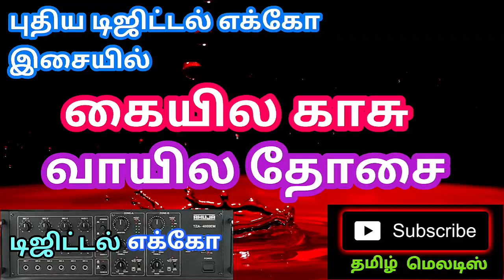Kaiyila Kaasu🌿Vaayila Dosai 🌿Tamil song in digital music. Use 🎧